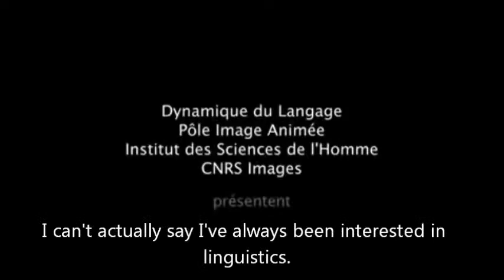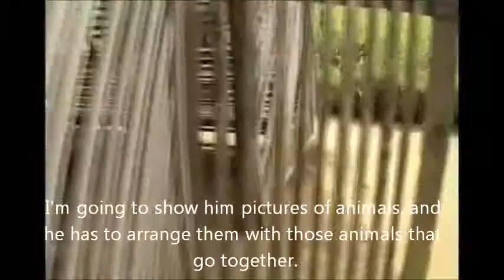Pascale Paulin (English subtitles)